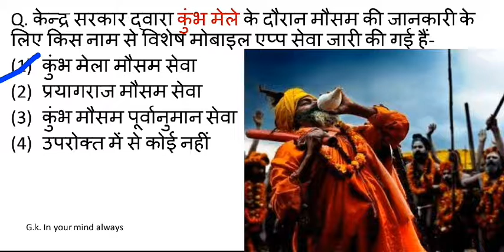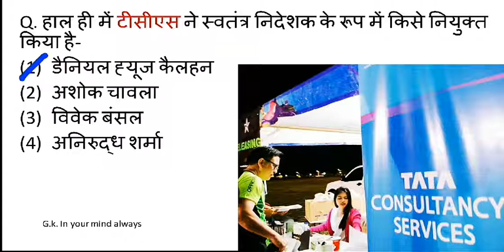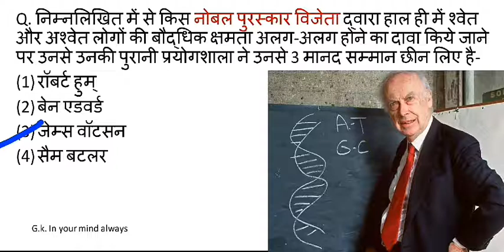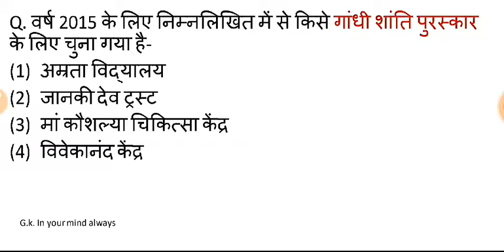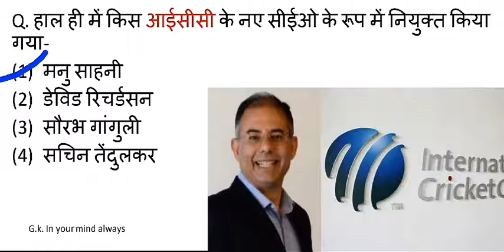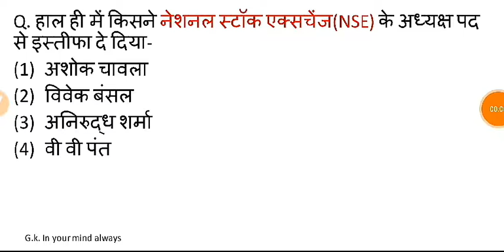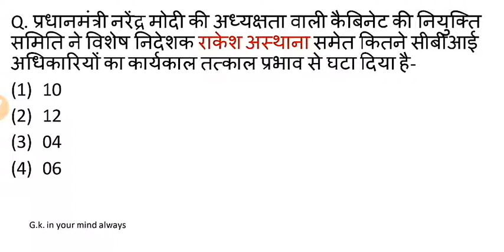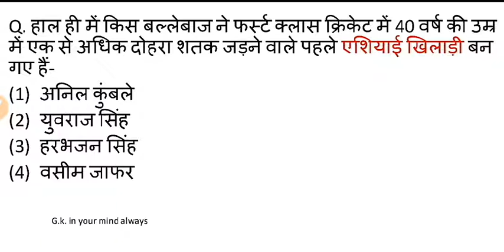Third Week of January 2019 ||🔥All important current affairs questions for SSC,bank,railway, upsc📄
20 January 2019 current affairs
20 January 2019 current affairs Questions
3rd week of January 2019 important current affairs questions for SSC, bank,railway, upsc,all state government exams.
1. Today Important Current Affairs Questions.

2.Daily Current Affairs updates

3. Daily important general knowledge questions.

4. Daily Important Current Affairs for Government exams.

5.Current Affairs in Hindi.

 Join -G.k. in your mind always on Telegram for PDF files of current affairs And Manny books  -